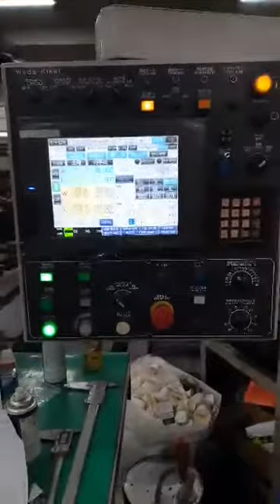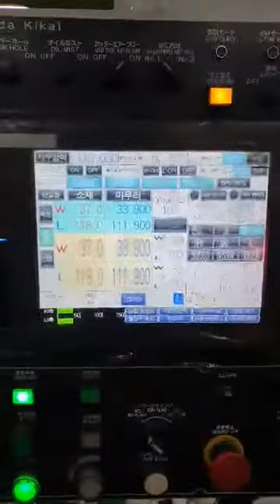කොරියාවේ වැඩ කරන ලාංකාවෙ කෝල්ලො